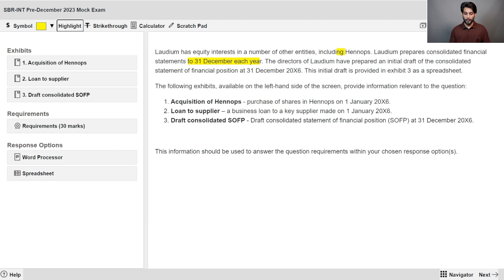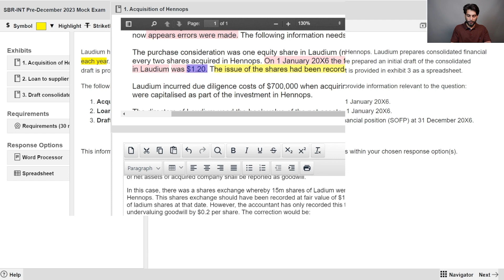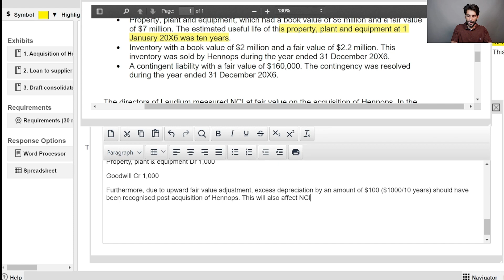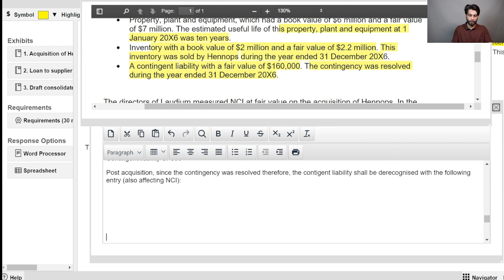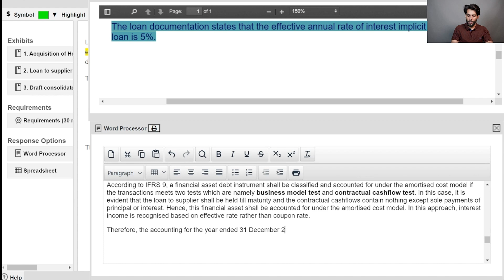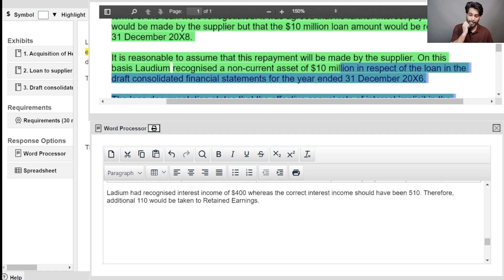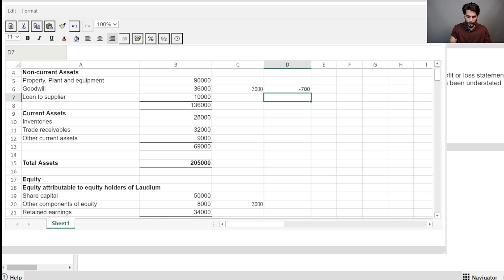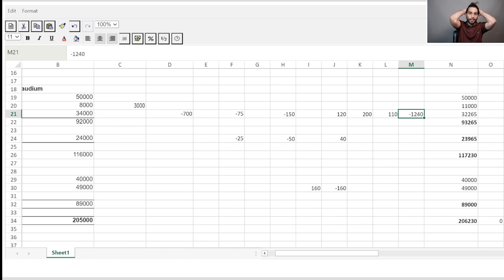SBR Mock Dec 23 Q1 (Hennops Co) (Urdu/Hindi)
Dear fellows, here you go with live solution of December 23 SBR Mock Exam Q1.